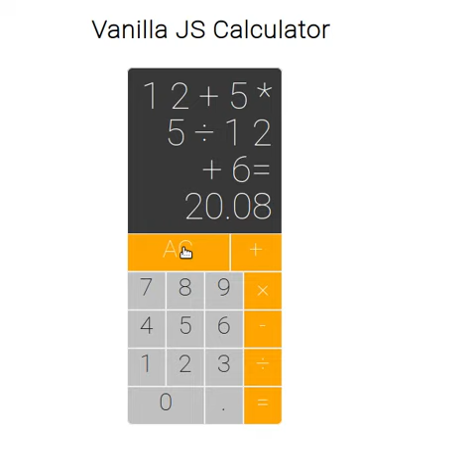simple calculator using pure javascript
This is a demo video of making a simple calculator using pure javascript.